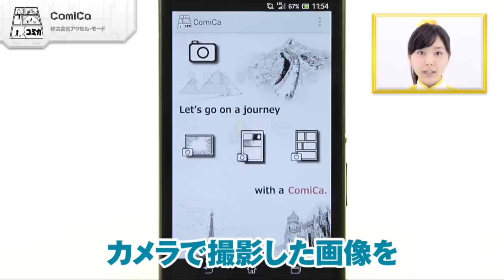複数コマでもマンガ風に変換できる！ ComiCa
「ComiCa」 株式会社アクセル・モード

「ComiCa」はカメラで撮影した画像を漫画風に変換してくれる無料の、画像加工、カメラアプリなので、あります！1コマ撮影はもちろん2コマ以上の撮影も可能。ギャラリーからの画像の追加や吹き出し、セリフの追加もできるのであります。明るさや影の調節スクリーントーンの変更ができ本物の漫画のような画像を作ることができます！「ComiCa」はできあがった画像の保存や他アプリへの共有も簡単！友だちに自慢したくなるオススメのアプリなので、あります！